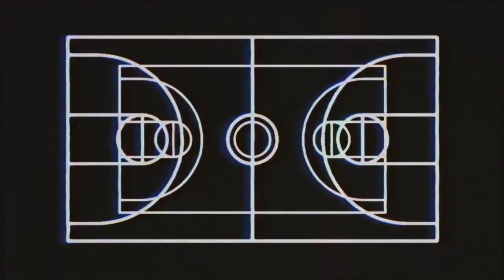Converse ERX 260 Just Don C. (Music Recomposed) District 24 Music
►Track: 9000 RPM -  District 24 Music
►Recomposed is a series  by District 24 music to showcase our catalog in use against national advertising campaigns

►Purchase a license to this track "9000 - RPM" get full rights to use on your video, and download a high-quality version

►To preview more tracks by District 24 Music, please visit our Pond5 profile

To use this music in your YouTube videos or media, you must first purchase a license from the link above. This is very important, as it will prevent any possible strikes against your YouTube channel or videos.

Simply put, it means that royalties don't have to be paid to the creator each and every time it's used (ie. free of royalties); but instead, a one-time fixed fee is paid, which is via a license purchase.